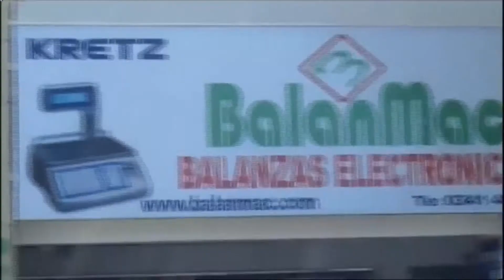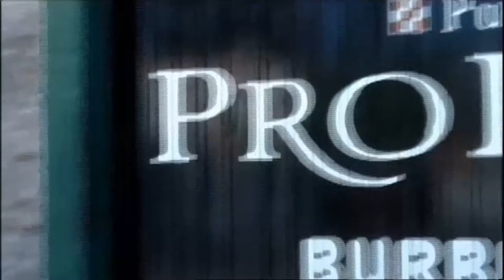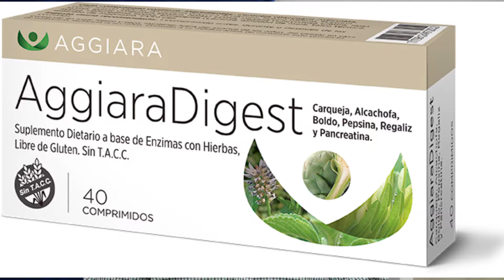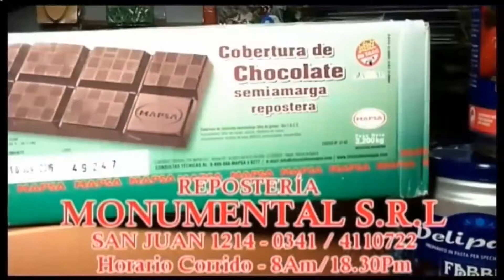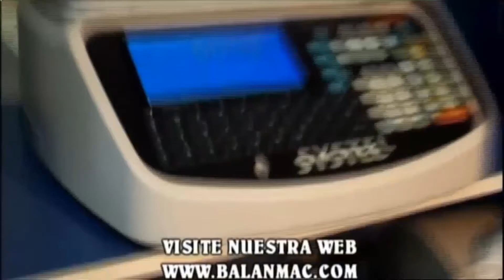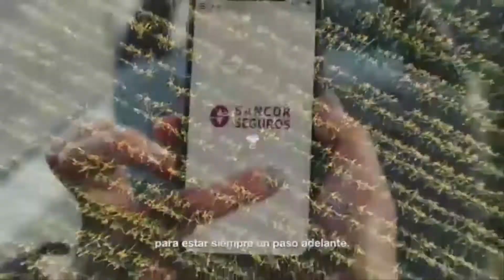"De Leprosos y Canallas" - 23/03/2021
Seguinos en Facebook, Twitter e Instagram.
Escuchanos por FM 88.9, de Lunes a Viernes de 12 a 13 hs.
Miranos por TV Regional los martes de 22 a 23 hs.